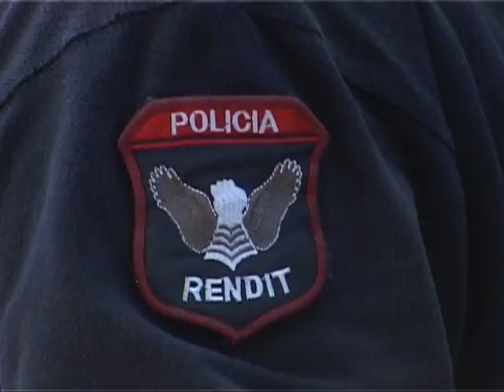AKSIDENTET NE TIRANE 25 08 2012